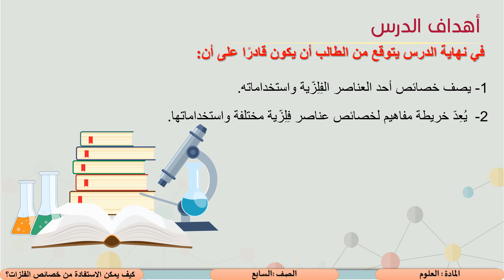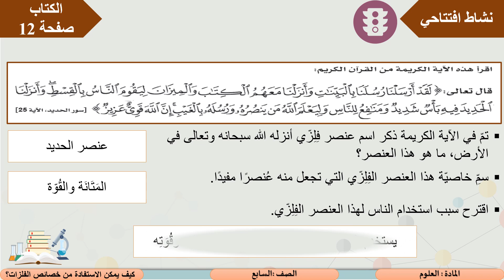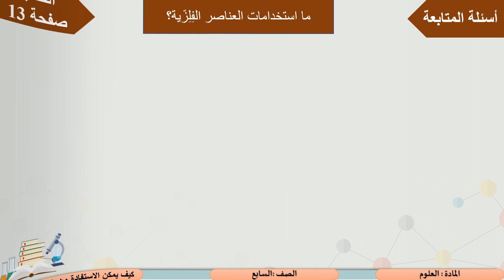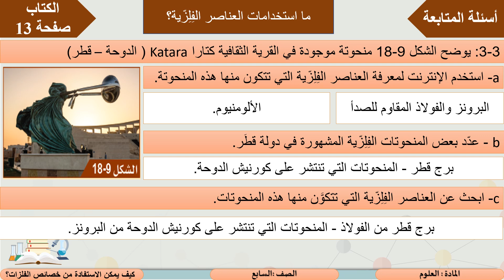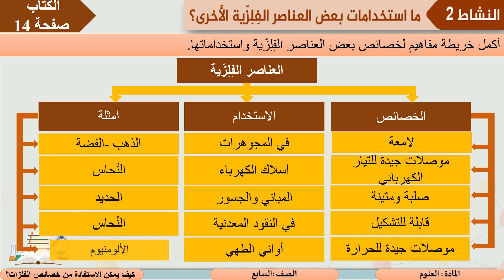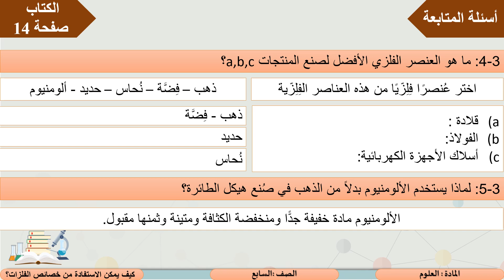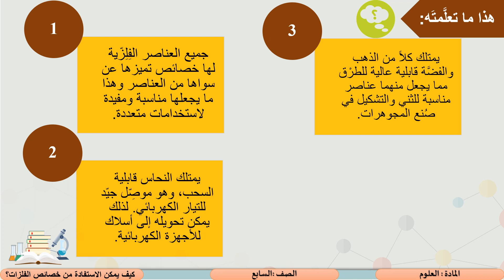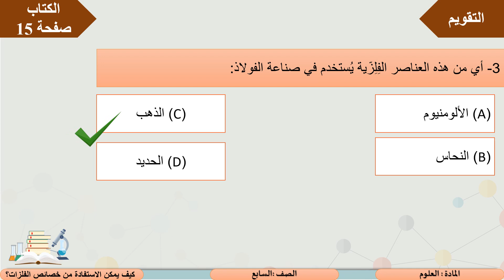الصف السابع العلوم كيف يمكن الاستفادة من خصائص الفلزات؟